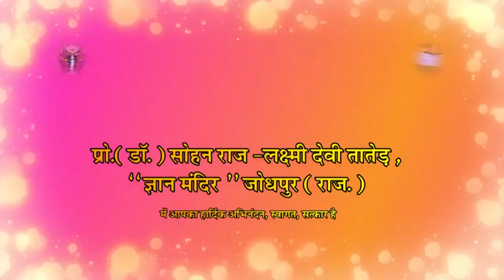अन्तः करण की समीक्षा || Antahkaran ki Samiksha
Sohan Raj Tater BRIEF Inspring Talk SS 87